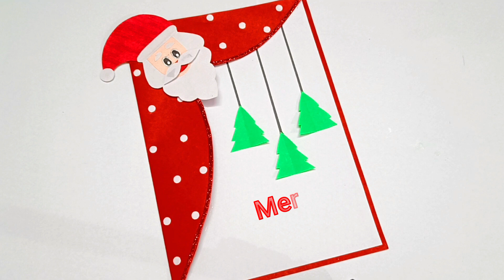How to make new and easy christmas tree card | christmas card with santa for school competition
Hello everyone
This video is all about- how to make Christmas card.

You queries
1. latest greeting card
2. snowman card idea
3. how to  make santa clause
4. christmas day special craft idea